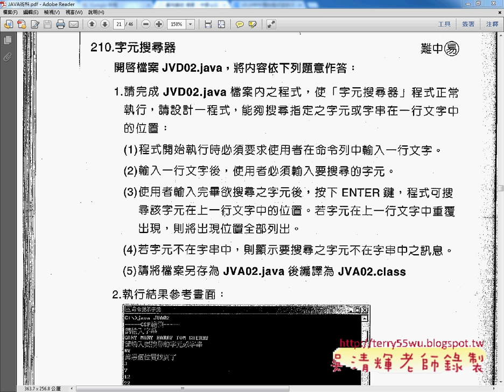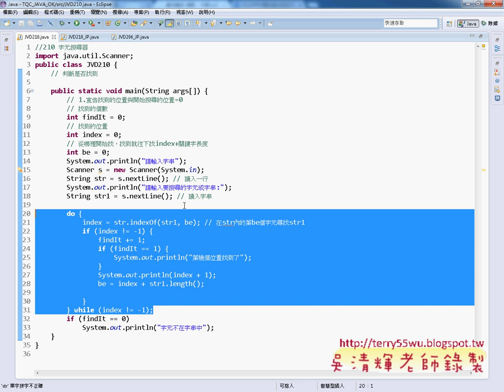10 證照210題字元搜尋器解答